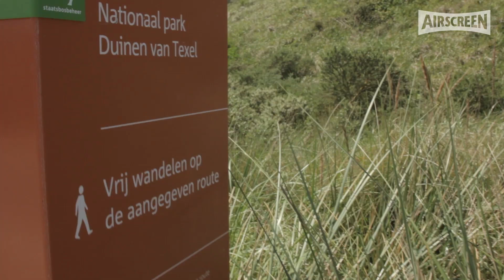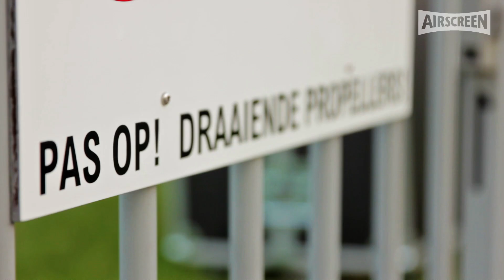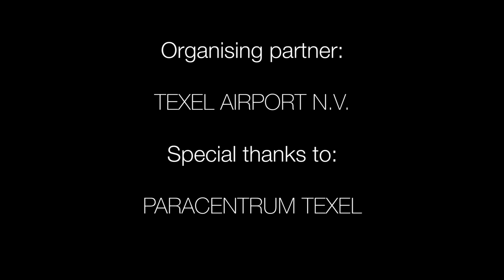On location with AIRSCREEN® - Episode 2: Fly-in cinema in The Netherlands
This is episode 2 of The AIRSCREEN Company's series, 'on location with AIRSCREEN'. We take a look at some of the world's most spectacular open-air cinema events. The events are organized by AIRSCREEN partners from all over the world and we aim to give a unique insight into how events are setup and the people behind such fabulous open-air cinemas. to find out more about the world of open-air cinema and inflatable movie screens.
AIRSCREEN is the trusted brand for professionals in over 110 countries around the globe. So sit back and relax as we give you a flavour of the wonderful events made possible by AIRSCREEN.